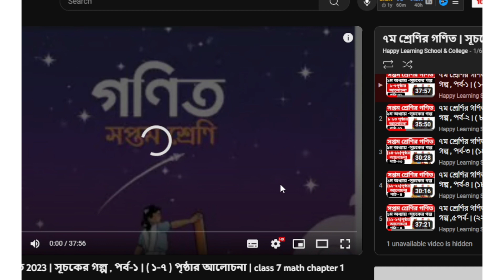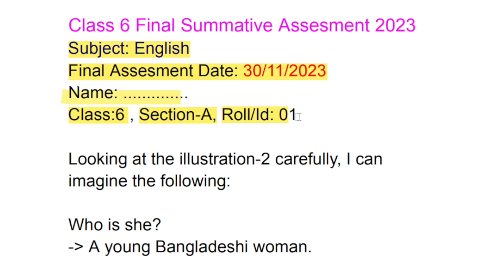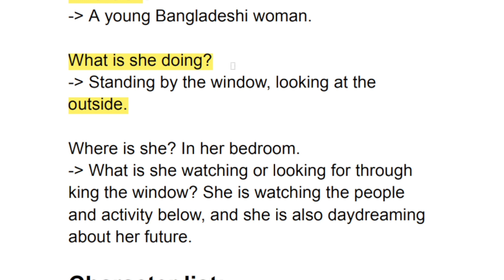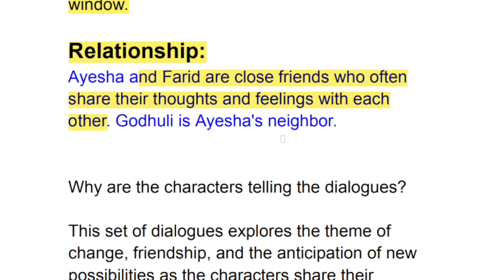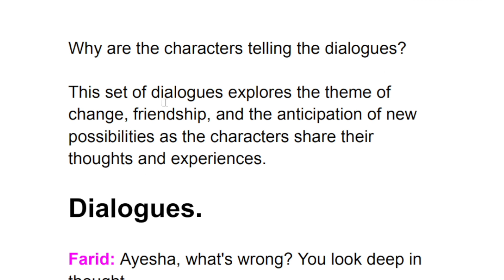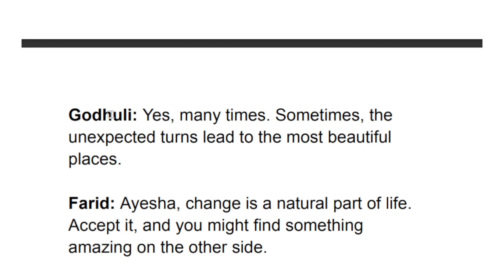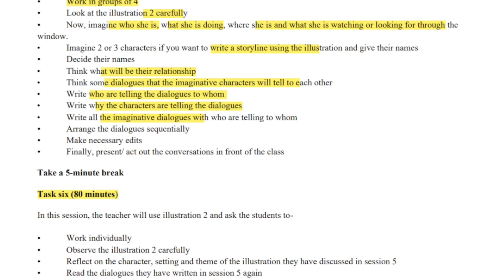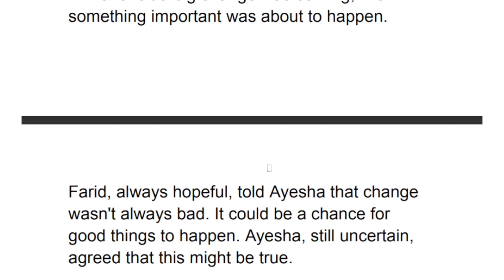৬ষ্ঠ শ্রেণির ইংরেজি বার্ষিক চূড়ান্ত মূল্যায়ন উত্তর ২০২৩ | Class 6 English Annual Answer 2023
class 6 english annual assignment,Class 6 english annual answer 2023,class 6 english annual assessment question slove 2023,৬ষ্ঠ শ্রেণি ইংরেজি বার্ষিক সামষ্টিক মূল্যায়ন সমাধান,ইংরেজি বার্ষিক সামষ্টিক মূল্যায়ন প্রশ্ন উত্তর,বার্ষিক সামষ্টিক মূল্যায়ন উত্তর ২০২৩,৬ষ্ঠ শ্রেণির ইংরেজি বার্ষিক সামষ্টিক মূল্যায়ন সিলেবাস ২০২৩,৬ষ্ঠ শ্রেণি বার্ষিক পরিক্ষার সমাধান,Class 6 english annual Assessment Answer,class 6 english answer,6 english,Class 6,English